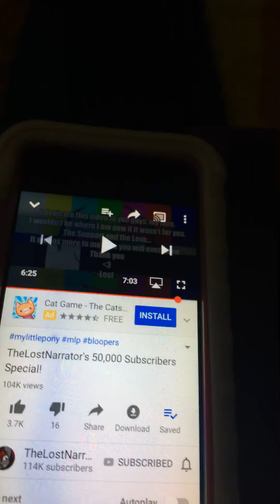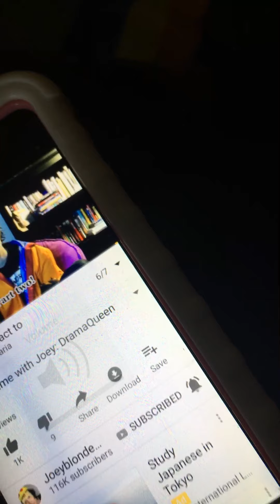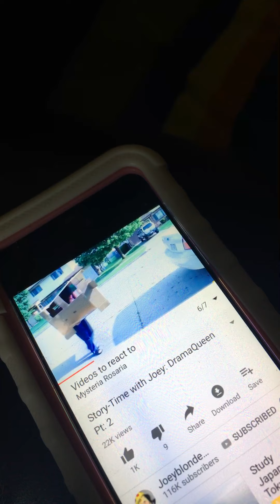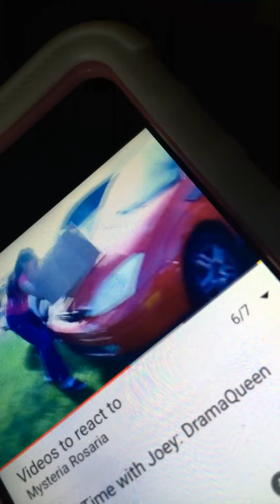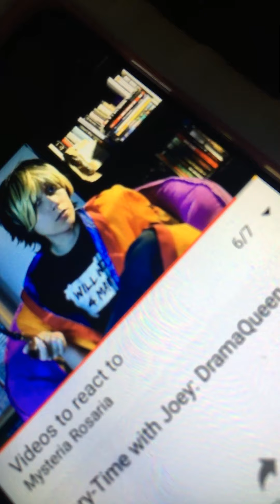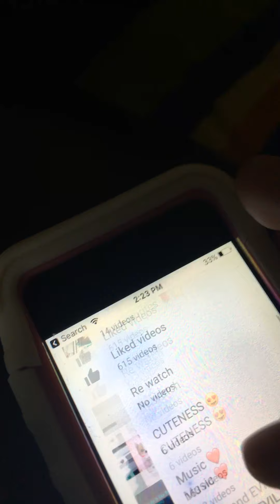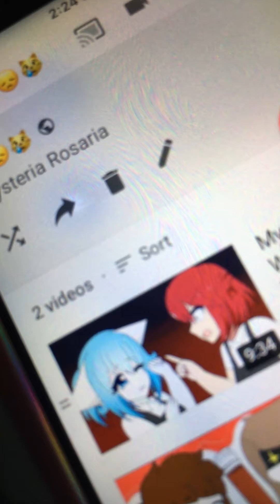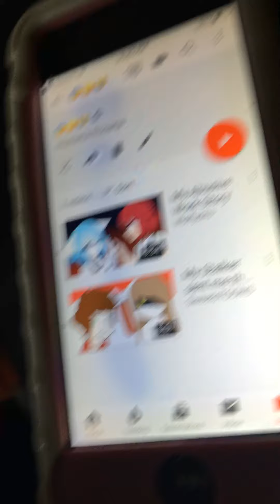(Remake of Reactions 10 & reaction to Lost’s 50 k) part 2